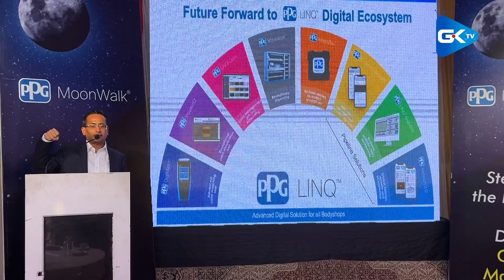Rahim Motors launch 'PPG Moonwalk', a sustainable technology for paint jobs for automobiles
Rahim Motors Rangreth launches 'PPG Moonwalk' in Srinagar, a sustainable, more efficient technology for paint jobs for automobiles